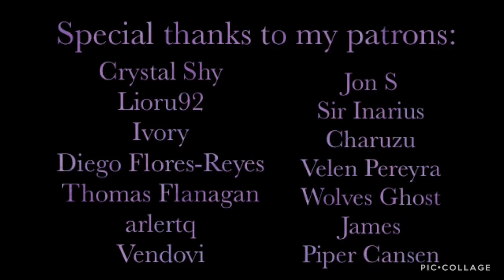At Odds with Enemies | ASMR | Reiner Braun and Bertholdt Hoover x Listener Part IV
As you and Reiner attempt to hide from the Survey Corps, he explains to you what he fights for.

Next: Alois Trancy

Special Thanks to my Current Patrons:

Crystal Shy
Lioru92
Ivory
Diego Flores-Reyes
Thomas Flanagan
arlertq
Vendovi
Jon S
Sir Inarius
Charuzu
Velen Pereyra
Wolves Ghost
James
Piper Cansen
Kaya Pfeiffer
Henry C.
Zy-Airah Laboo
Shield Empoleon
angel !!
Selene Pothos
Miuna A.
Aster
Kijuju22